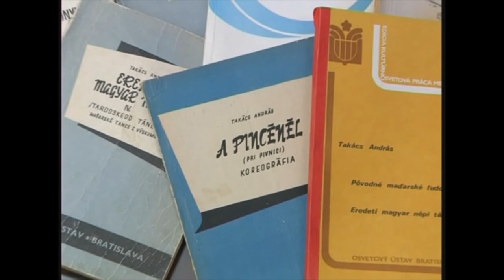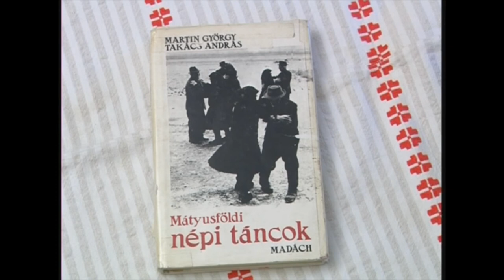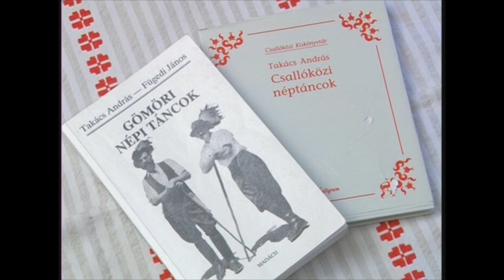Taki – Takács András portré (részlet)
Takács András táncművész 2013. december 6-án vette át a Magyar Művészeti Akadémia Népművészeti Tagozatának díját. Stoller Antal így méltatta a művészt:
"1931. január 8-án született a csehszlovákiai Sajótibában, iskoláit a kegyetlen háború idején  Rozsnyón, Miskolcon, és később Komáromban végezte el. A Beneš-i dekrétum miatt csak 1950-ben folytathatta tanulmányait Pozsonyban, 1965-ben Nyitrán levelezős hallgatóként magyar-történelem szakos tanári diplomát szerzett, és 1986-ban doktorált.
Már miskolci kollégistaként kapcsolatba került a néptánccal, megérezte, hogy vissza kell térni a népi gyökereinkhez, a népi hagyományok ezeréves gyöngyszeméhez, megszállottként foglalkozott, tanulta táncainkat. Pozsonyi tanulmányai idején a Szlovák Állami Népművészeti Együttes hivatásos táncosa lett. A megalakuló Csemadok (Csehszlovákiai Magyar Dolgozók Kulturális Egyesülete) Központi Bizottságának néptánc-szakelőadója lett. A népzenegyűjtő Ág Tiborral és Béres Józseffel együtt gyűjtötte a csehszlovákiai magyarság néptáncait és 1953-ban megalapították a Csehszlovákiai Magyar Népművészeti Együttest, ismertebb nevén a Népes-t. A csoport fennállása idején a tánckar művészeti vezetője és koreográfusa volt. Az egész csehszlovákiai magyarságra való kisugárzó hatását az együttes beszüntetésével sem lehetett már megakadályozni. Szerte az országban alakultak meg a műkedvelő néptánccsoportok, számos országos rendezvény szervezőjeként irányította a hazai néptáncmozgalmat. Hosszú- hosszú éveken át a Csemadokban végzett szakmai vezetése alatt valósulhatott meg a tízezreket mozgósító Gömbaszög-i napok, a Kodály napok, a Csengő énekszó...stb. országos fesztiváljai. A hazai és szomszédos országok néptánccsoportjainak találkozásaiban is részt vállalt, hitt abban, hogy gyökereink azonosak, csupán a nyelv, a környezeti hatás, az egyes tájegységek sajátosságai adják a különbséget. "